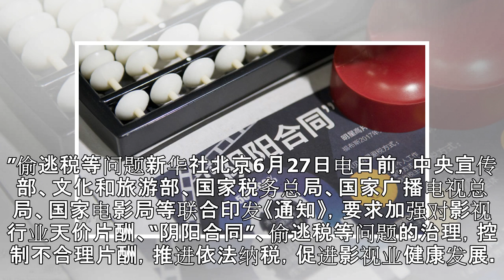中宣部等部门印发通知：治理影视行业“阴阳合同”